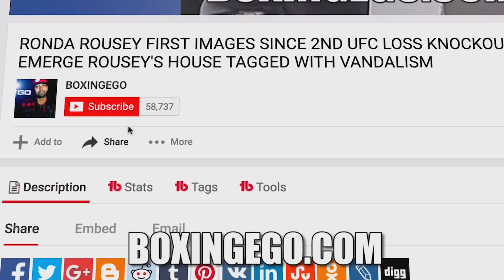GENNADY GOLOVKIN PISSED CANELO GETS VOLUNTARY FIGHT -ROCKY FIELDING AT 168 NO IMMEDIATE GGG REMATCH